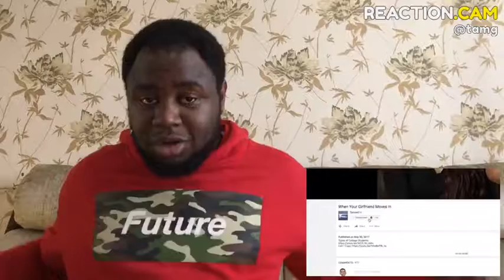How You Act At SCHOOL vs HOME Raction tipendell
Guys the sun was shining outside and it was really hot today. I don't even know what i was doing inside the house when everyone was outside having a good time and getting Turnt up